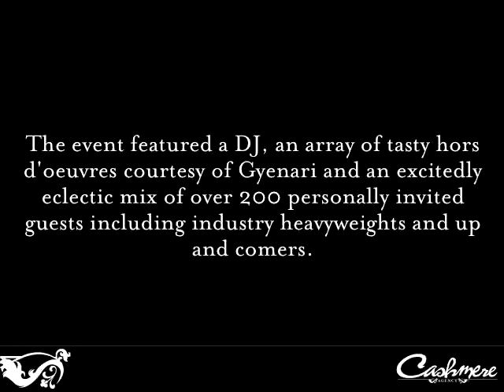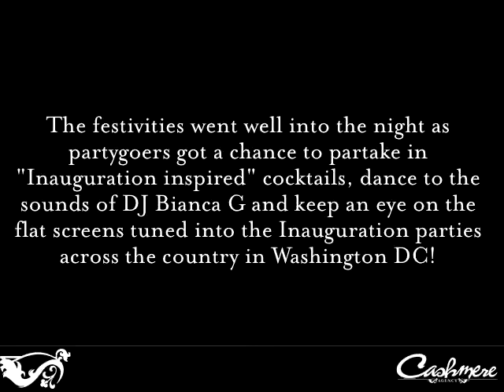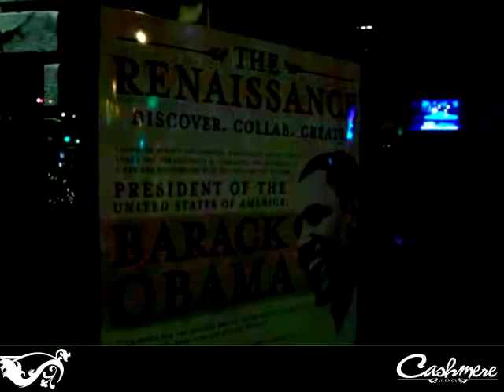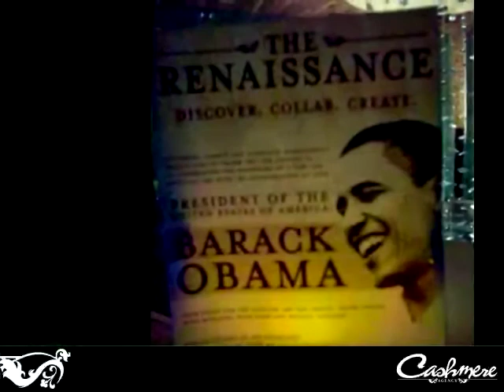The Renaissance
Some of the entertainment industry's best and brightest came out for The Renaissance, a recurring get together put on by Landy Cognac, Stampede Management (Xzibit, DJ Quik, Murs) and The Cashmere Agency, a premiere lifestyle marketing collective based in Los Angeles.